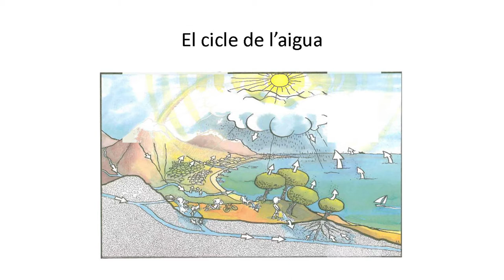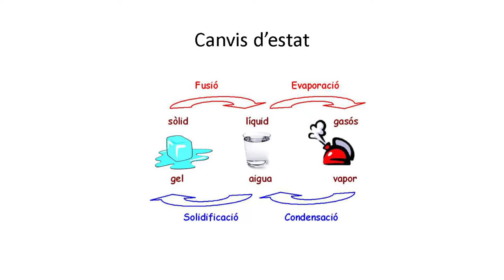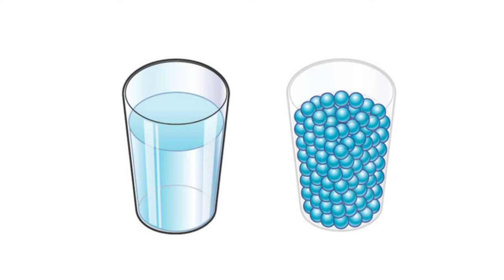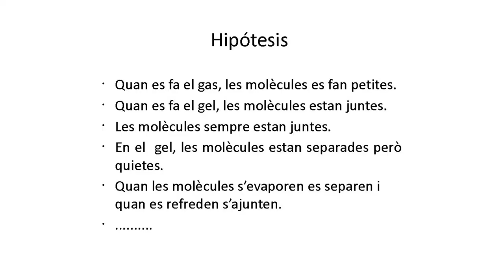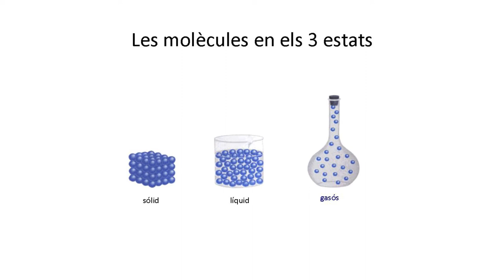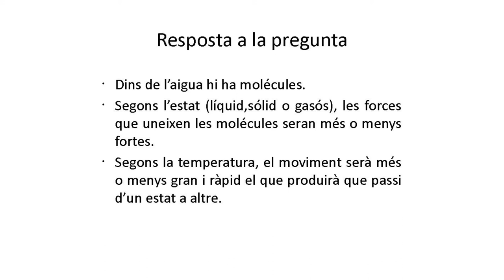ESC Pare Poveda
Ponència de 3r i 4t de primària de l'escola Pare Poveda sobre "Com és l'aigua per dins?" presentada al 4t Congrés de ciència a les escoles, el 16 de maig de 2017.